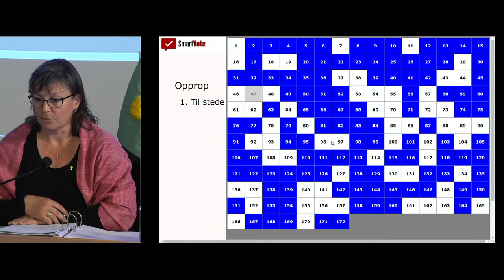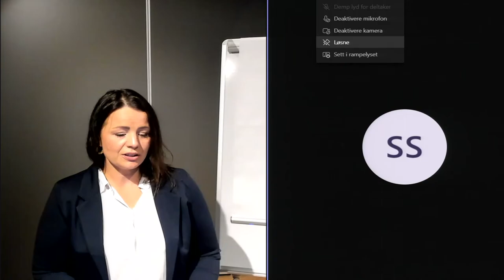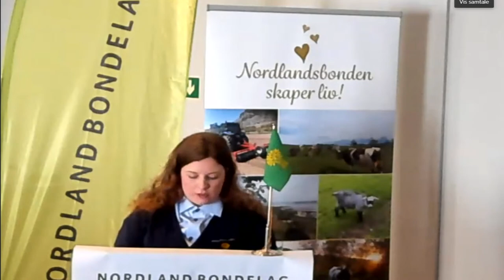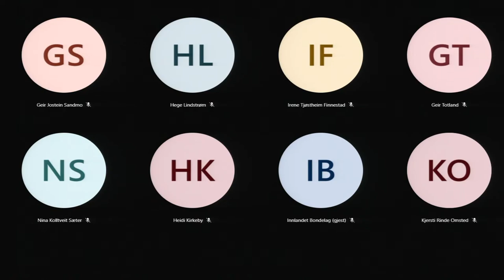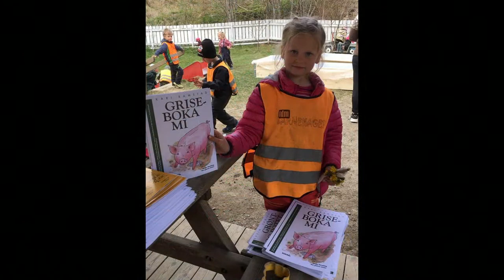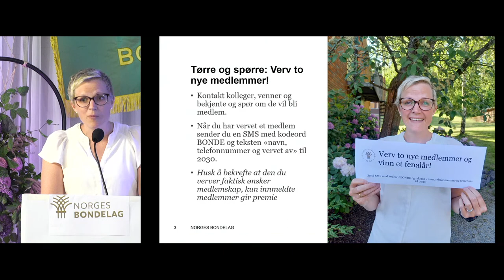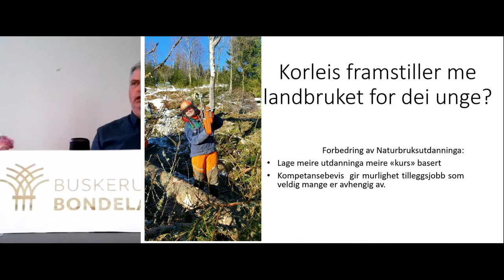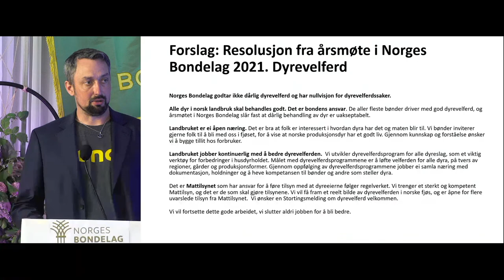Årsmøte i Norges Bondelag 2021 (dag 1)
Årsmøte i Norges Bondelag 2021 foregår digitalt på MS Teams og sendes live på YouTube og Facebook.